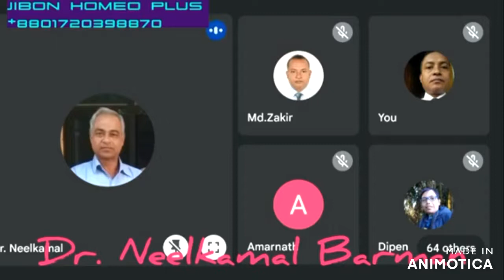DELIVERY : DR NEELKAMAL BARMAN : WOMEN`S DAY SPACIAL: HOMOEO DARPAN : HOMOEO DIGANTA : 08/03 2022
An online lecture , delivered on 08/ 03 / 2022 , for HOMOEO DARPAN  Episode 18   /  Class __ 337 :: MANERCHE TO MENOPAUSE : A big journey of female
Thanks to Md Zakir Hossain ; Homoeo Darpan
Music Sarod "" Pt T N Majumdar